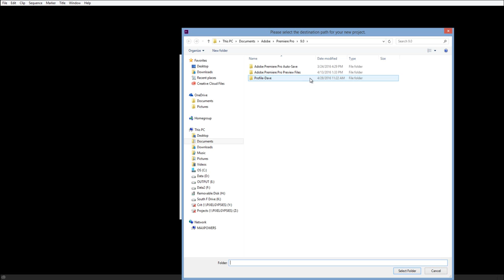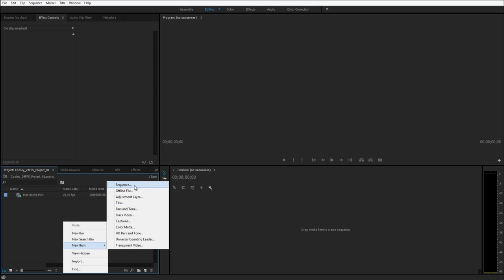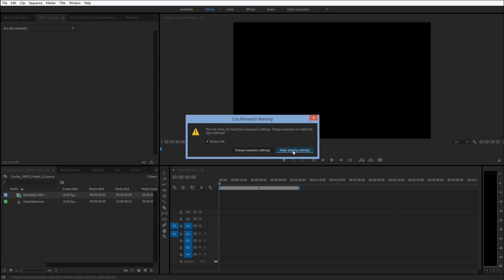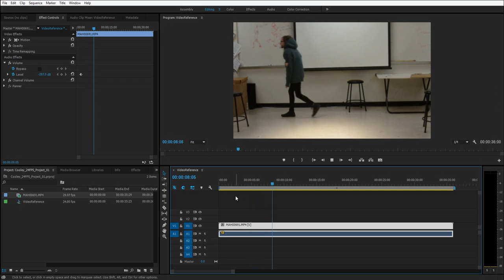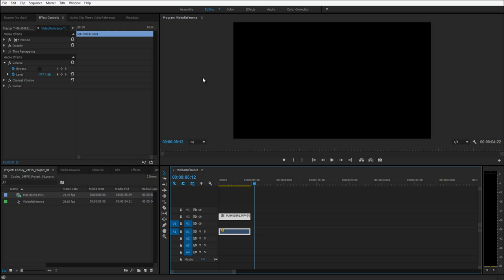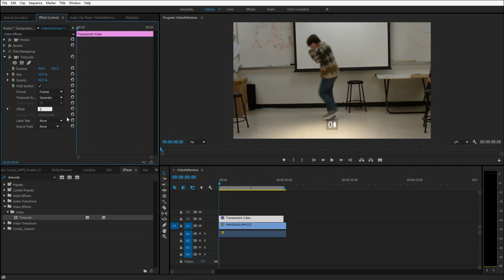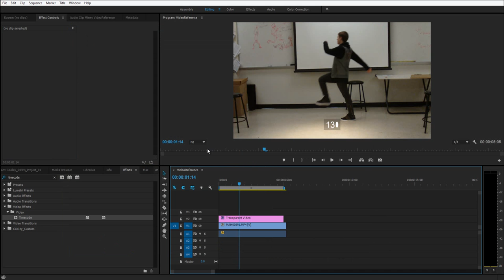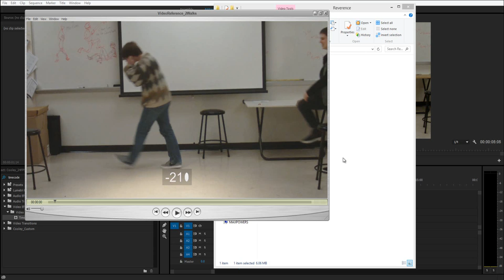Non 24 Video into 24fps Timecode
This video walks you through converting a reference video recorded at a frame rate other than 24fps so that you can use it accurately to help time and space your animation.